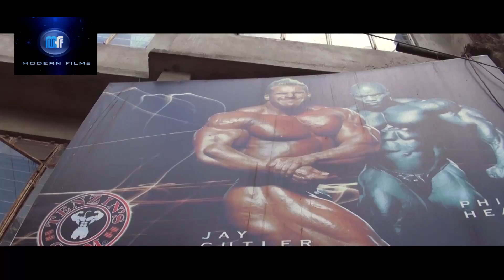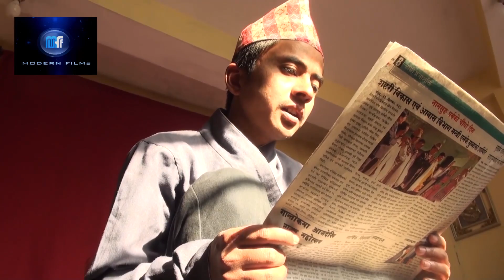SANTEY MANTEY / KIRAN THAKURI /BHAWESH C THAKURUI /MODERNFILMS24/DARJEELING NEPALI JOKES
Santey Mantey is  a   Nepali comedy  serial   made from Darjeeing  by  Modern  films  , camera  and  editing  by Bhawesh C Thakuri  while  script and  Direction by Bhawesh C Thakuri .